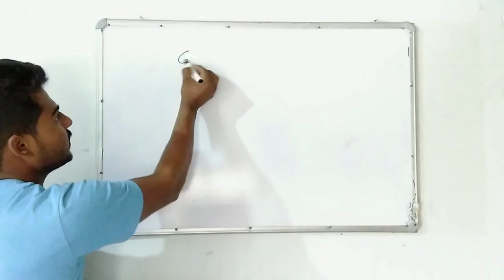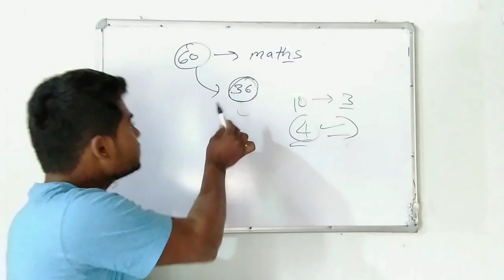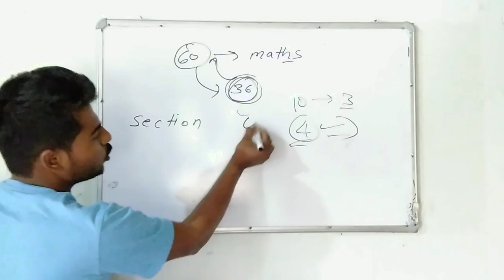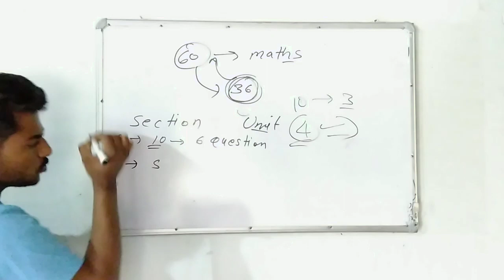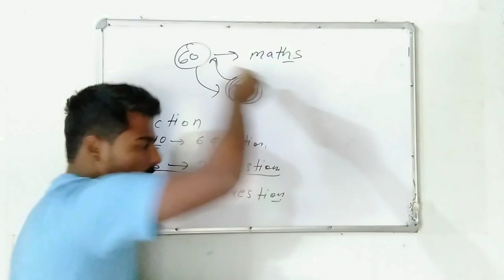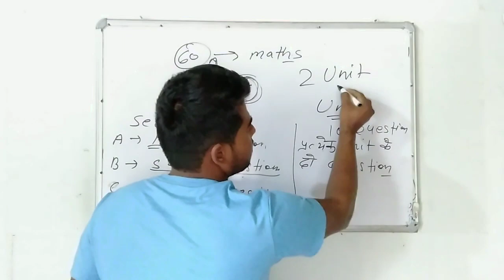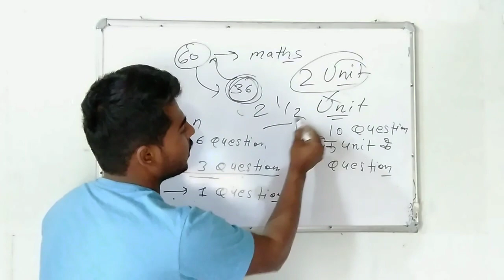All University Exam Pattern 2021 Changed | सिर्फ दो यूनीट पढकर 100%